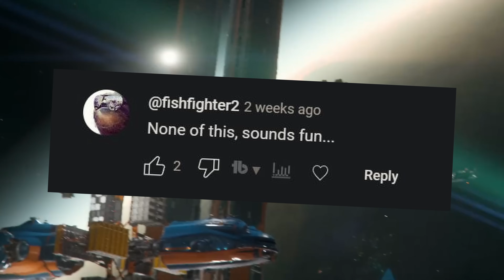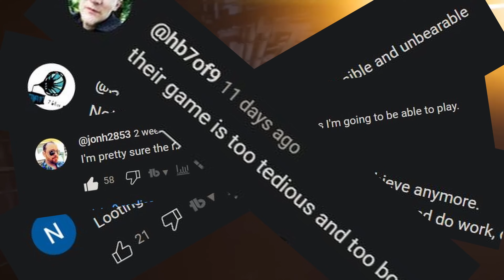Star Citizen's Argo ATLS - Create Problem Sell Solution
You too can own Star Citizen's ATLS and totally not the Aliens power-loader exosuit for $40.

If you'd like to offer me some extra-curricular support, it would be amazing if you considered becoming a Meaty Member on Fourthwall!

Soundtrack:
♫ Star Citizen - Pedro Camacho